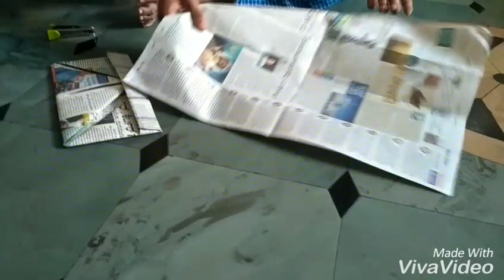ಪೇಪರ್ ಮ್ಯಾಜೀಕ್ :ವ್ಯಾನೀಟಿ ಬ್ಯಾಗ್-ವೀರೇಶ್ ಅರಸಿಕೆರೆ.